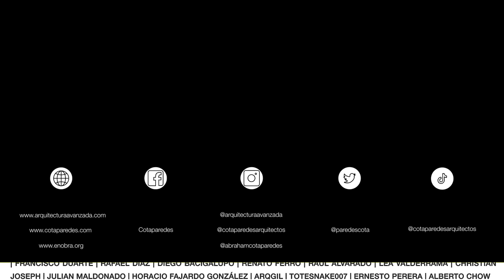CASA MODERNA de un PESCADOR en PORTUGAL HECHA de CONCRETO Y MADERA | Obras Ajenas | Pedro Henrique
Descubre la Casa Palheiro, una reinterpretación contemporánea de las antiguas casas de pescadores en Esmoriz, Portugal. Estas viviendas, conocidas como "Palheiros", tienen una rica historia que se remonta al siglo XIX, cuando surgieron en respuesta a la necesidad de habitar la costa. Este proyecto arquitectónico busca preservar esta herencia regional y recuperar la memoria colectiva de la comunidad, estableciendo un diálogo directo entre pasado, presente y futuro.
La forma arquetípica de la casa, construida principalmente de concreto, incorpora la madera para resaltar la estereotomía en las fachadas y en las cubiertas
Terreno: 35m x 13 m ( 500 m2)
Construcción: 160 m2
Orientación:
Habitaciones: 3
Baños: 2
Pais: Portugal
Ciudad: Oporto
Sigue a los Arquitectos en sus redes:
Pedro Henrique Arquitecto